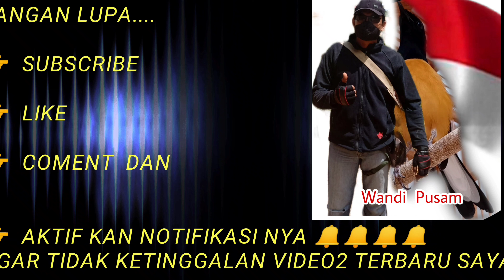GARA-GARA MURAI INI || TEMPAT SEMBUNYI HANCUR DAN KAMERA DI TABRAK 🤭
Dukung Terus Channel Saya Dengan Cara:
         👉 Coment Dan
         👉 Nyalakan Lonceng Nya 🔔🔔🔔🔔 Atau Notifikasi Nya Agar Tidak Ketinggalan Video2 Terbaru Saya 👈

Saya Ucapkan Terima kasih Banyak Yang Sudah Mendukung Channel Saya, Semoga Kita Semua Sehat Slalu, di Jauhkan Dari Bahaya Dan di Lancar Kan Selalu Rezeki nya, Amin🤲

Trimakasi Banyak 🙏🙏🙏🙏